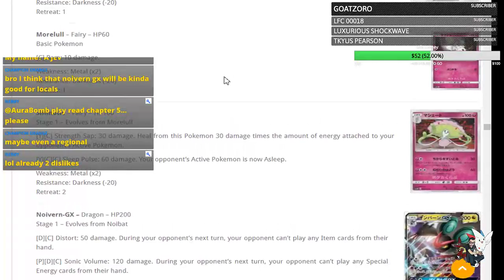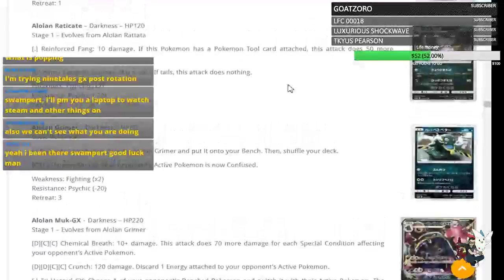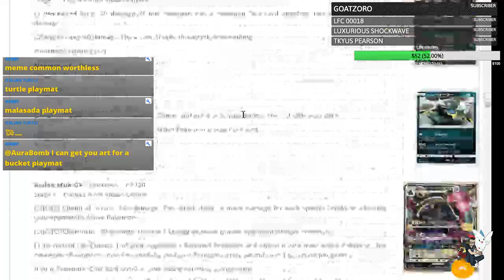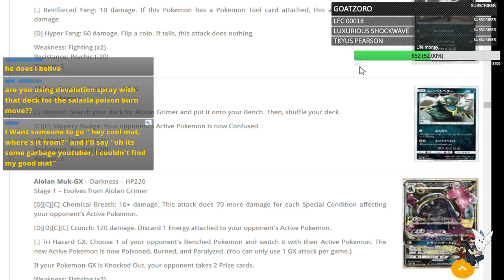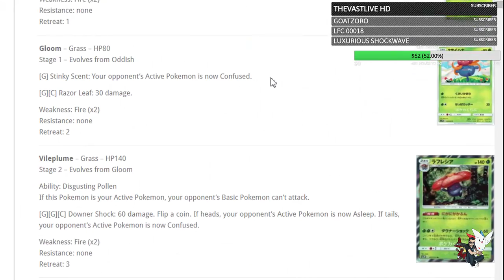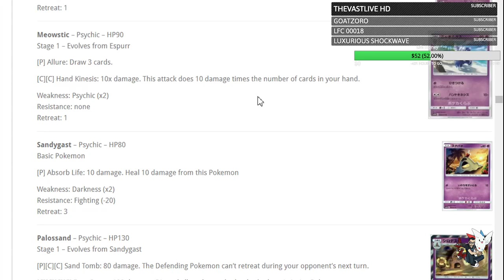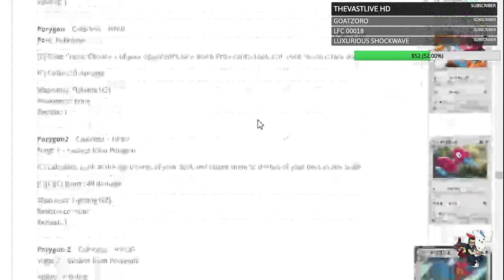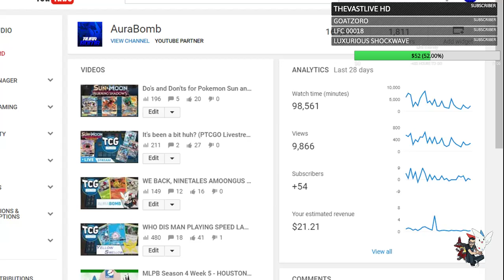Building some Burning Shadow decklist (PTCGO Livestream)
Shorter stream tonight. Gotta be awake in 7 hours...

NEW IDEAS FOR STREAMING SCHEDULE
MAIN MONDAYS
TOURNAMENT TUESDAYS
WILD WEDNESDAYS
TOP TIER THURSDAYS
FAN PICK FRIDAY
NON-STANDARD SATURDAYS/ SCUMBAG SATURDAYS
SUB MATCH SUNDAYS